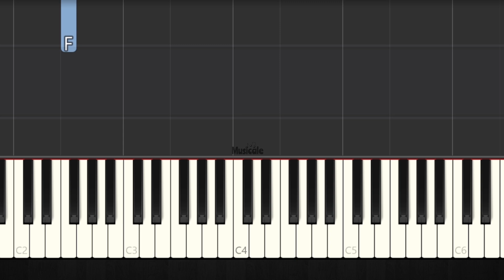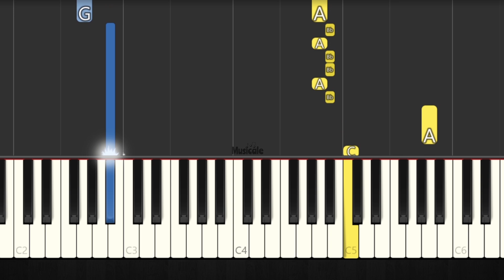Taylor Swift - august - EASY PIANO TUTORIAL